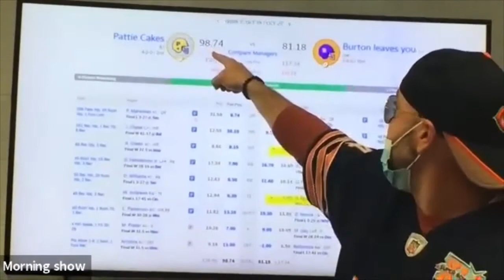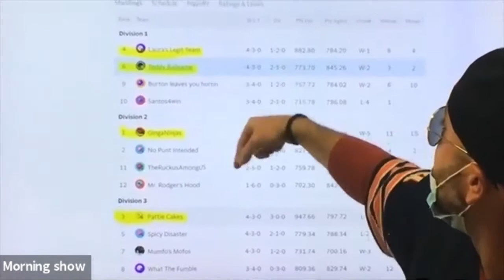Morning show 10-26